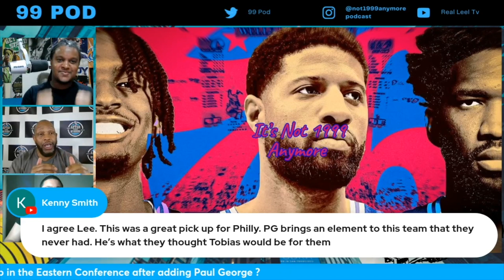Did the 76ers close the gap in the Eastern Conference after adding Paul George ? | NBA | 99 Pod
Paul George , 76ers agree to $212M deal . Zay , Leel , & guest Lee Jones from @isfproductions debate if the 76ers close the gap in the eastern conference after the move.

We are actively looking for advertisers and or investors 🚨